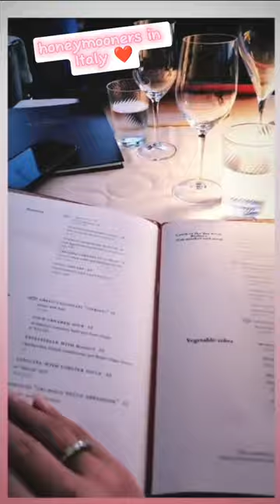MAJA SALVADOR RAMBO NUNEZ HONEYMOON IN VENICE ITALY ❤️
Maja Salvador and Rambo Nunez Wedding Honeymoon in Venice Italy

Hello mga sis mars! 👋

💜 Check out our Top playlist for more entertaining videos and updates of your fave love teams and couples!

📢 If you enjoyed my video please help us to spread good vibes by LIKING and SHARING! 👍

"Be still, and know that I am God"  Psalm 46:10